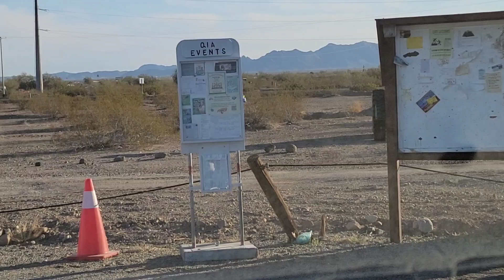Really Cheap Camping - LTVA Drive & Explained - Please👍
Join me on a drive thru LTVA. As I show you around, I tell you all about it!

1752 E. Lugonia Ave. 117-9